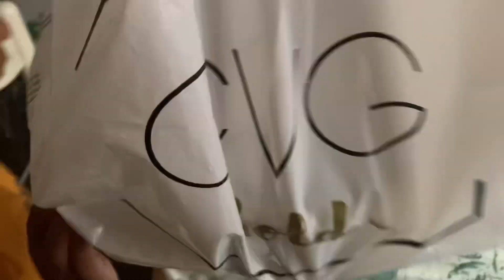ভর্তা পার্টিতে অন্যরকম অভিজ্ঞতা হলো সবার😆কাঁচকি মাছের চচ্চরি॥এলোভেরা॥dailyvlog